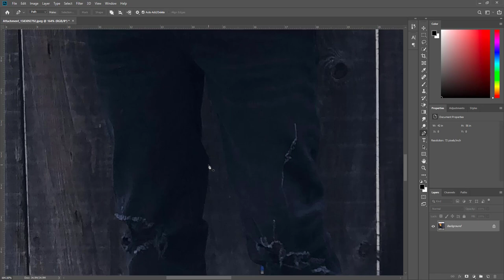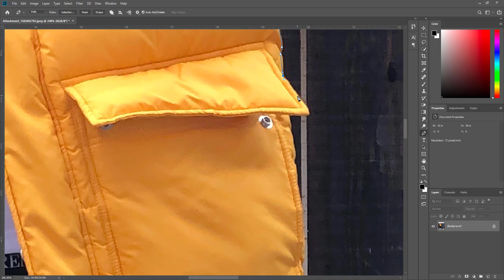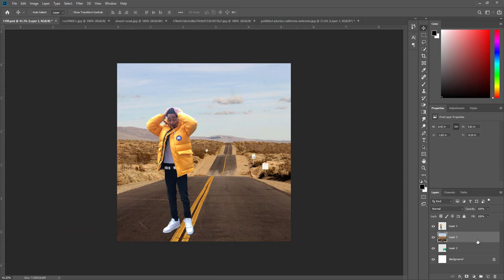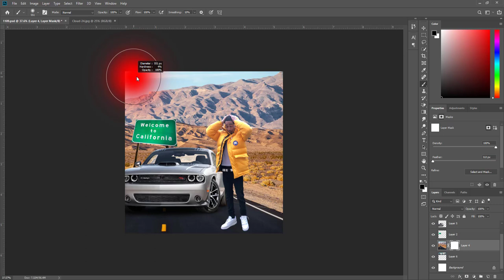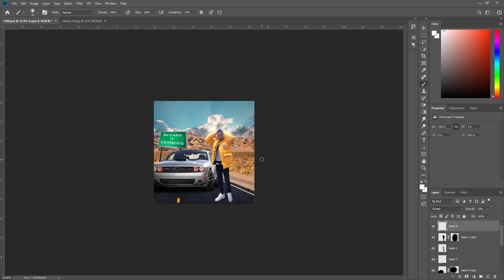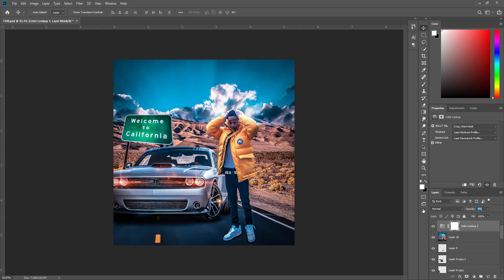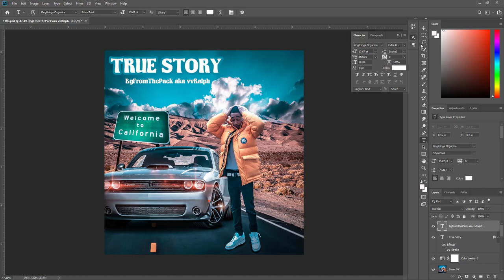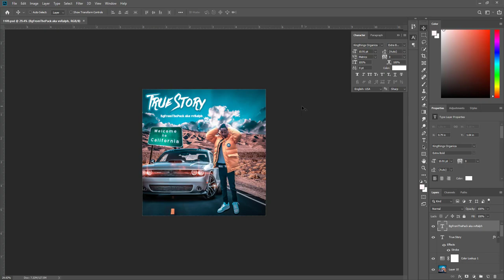Mixtape Cover Design Photoshop Tutorials | Album Cover Design | song cover Mafia Graphics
Photoshop CC Tutorials |  How To Make a Mixtape Cover in Photoshop

mixtape cover template size,
mixtape cover with gimp,
young thug mixtape cover,
mixtape cover 2020,
mixtape 2020 cover

It's design the mixtape cover art. So take a look at how easy I made a mixtape cover art in Adobe Photoshop CC. Use a stock images texture as background effects, custom brushes and model. To create the impression of an art I use the filter effect poster edges and cutout on the model.